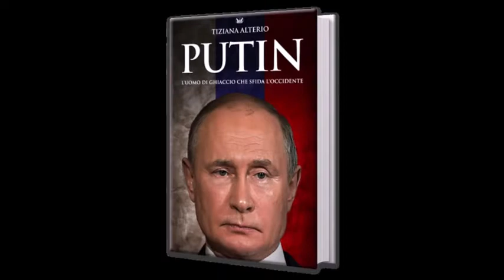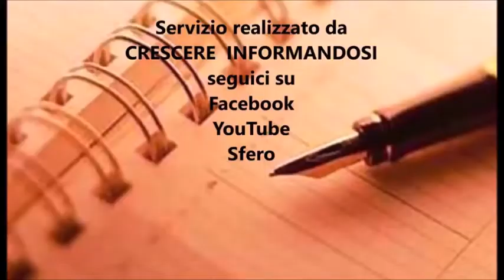Tiziana Alterio - Putin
Tiziana Alterio
Putin

Crescere Informandosi, incontra Tiziana Alterio, giornalista indipendente e scrittrice, autrice recentemente del libro dal titolo “Putin - L’uomo di ghiaccio che sfida l’occidente”.
Putin oggi è l’uomo del momento a seguito soprattutto dell’invasione in Ucraina e delle efferate violenze usate su molte persone innocenti. In questa intervista però vogliamo approfondire la conoscenza dell’uomo Putin partendo da molto lontano e ripercorrendo un po' la storia della Russia. In questo modo vengono fuori peculiarità di cui non si è mai parlato ed ai più risultano praticamente sconosciute.
Chi è Putin? Quale l’elemento più significativo di Putin tralasciato dal mainstream? Quanto furono importanti gli anni di Dresda per l’uomo Putin? Quale il segreto per governare la Russia da 23 anni? Come possiamo collocare Putin tra i grandi leader sovietici del dopoguerra? Si potrebbe ripresentare la Guerra Fredda? Russia e Cina vanno realmente d’accordo come sembra? Nuovo Ordine Mondiale e Multipolarismo, quali le principali caratteristiche?
Queste e molte altre le domande e gli aspetti affrontati nel corso di questa intervista.